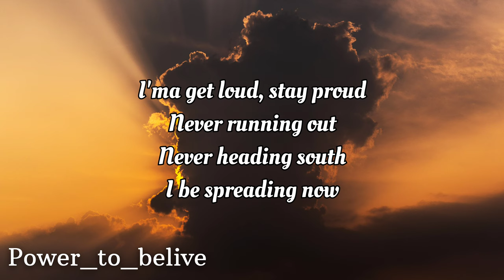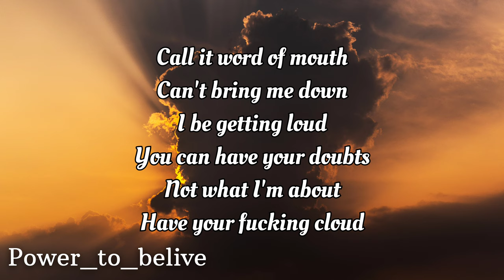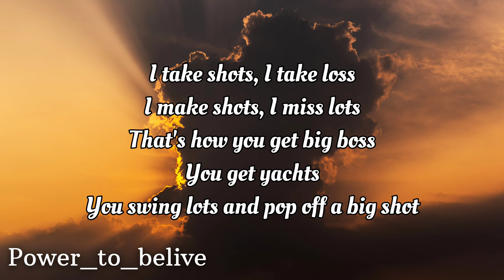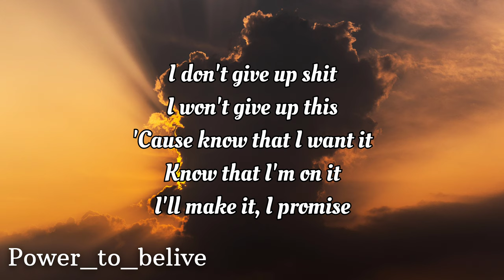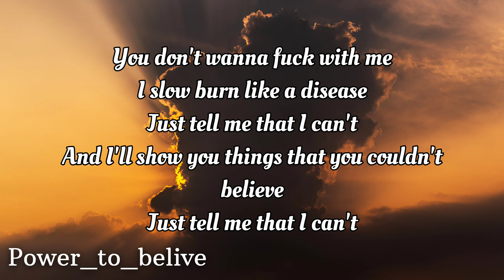NEFFEX - Tell Me That I Can't ⚡️ (LYRICS)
LYRICS:
Please tell me that I can’t that I won’t that I’ll fail that I’ll never make it out yea
Please tell me all the bad never good fill my head full of every single doubt yea
I won’t stop till the top so you better back off or get lost
Imma get loud stay proud

Just tell me that I can’t and I’ll show you things that you couldn’t believe
Just tell me that I can’t (x4)

Please say anything negative, cuz I just wanna hear it out your mouth yea
Give me fuel it’s a tool that I use to go ahead and run my fucking mouth yea
I take shots
I take loss
I make shots
I miss lots
Face it
Cuz know that I want it